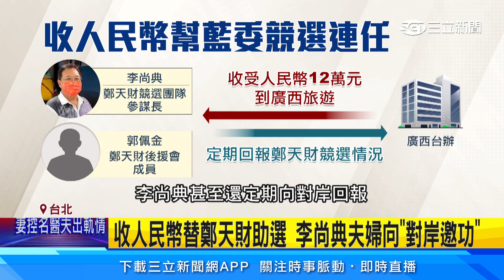收中資助選、免費旅遊 鄭天財團隊成員遭起訴｜94要賺錢